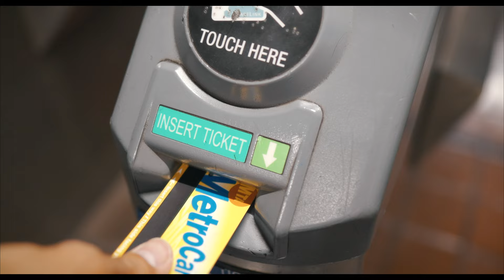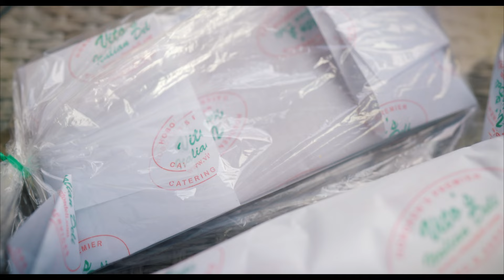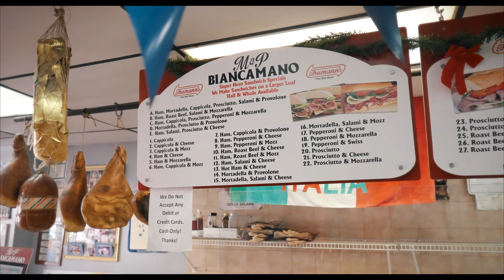BEST 24 Hours in Hoboken, New Jersey Travel Guide | Mutz, Frank Sinatra Statue, Hudson River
Let's travel around Hoboken, one of the most popular cities in New Jersey to find the best things to do and most delicious foods to eat!

📍 PATH Train from Manhattan to Hoboken
📍 Old German Bakery
📍 bwe kafe
📍 First Game of Baseball Plaque
📍 Vito's & Son Deli
📍 Frank Sinatra Statue
📍 Citi Bike Ride
📍 The Hive
📍 M&P Biancamano
📍 Stevens Institute of Technology
📍 Pilsener Haus & Biergarten

CHAPTERS:
0:00 Visiting Hoboken, New Jersey
0:15 Riding the PATH Train from Manhattan to Hoboken
0:33 Hoboken Fun Facts
0:58 Stopping to Eat a Traditional Quarg Pastry at Old German Bakery
1:37 Time for some Morning Coffee at bwe cafe
2:29 Hoboken Site of the First Baseball Game in History (Historic Plaque)
3:57 Eating at Vito's Deli - "Mutz" aka Fresh Mozzarella, Imported Prosciutto & Salami Cheese Sandwich
5:21 Visiting the Frank Sinatra Statue on the Hoboken Waterfront
5:57 Riding a Citi Bike around Hoboken
6:22 Iced Cold Brew Coffee & S'mores Bar with Peanut Butter at The Hive
6:52 More Hoboken Fun Facts & Things to Do
7:47 Eating at M&P Biancamano - Fresh Mozzarella & Super Hero Sandwich (Ham, Capicola, Soppresatta, Salami, Mortadella, Provolone)
9:09 Visiting the campus of Stevens Institute of Technology
9:43 Drinking Brews at Pilsner Haus & Biergarten